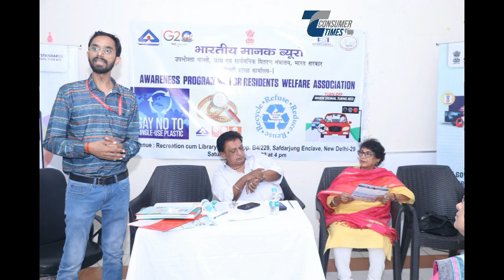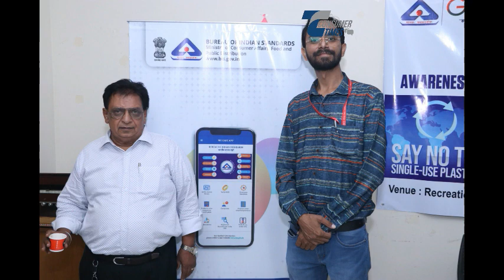RWA Program of BIS in association DRGSA 1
BIS in association with DRGSA (Dignity India) conducted an awareness program for RWA in Safdarjung Enclave, New Delhi 0n 17/06/2023